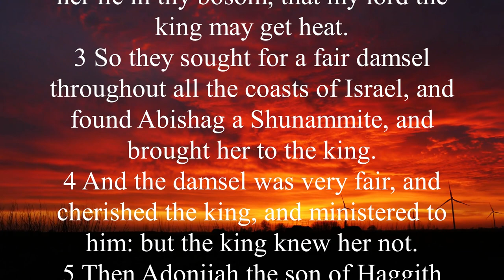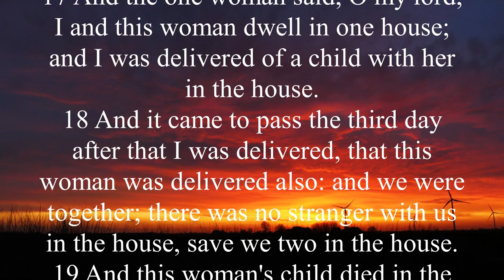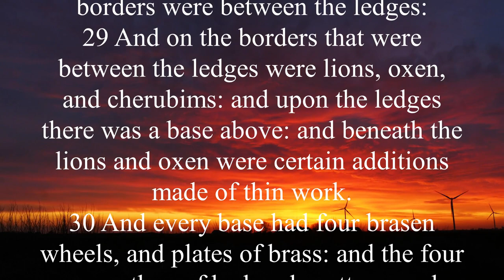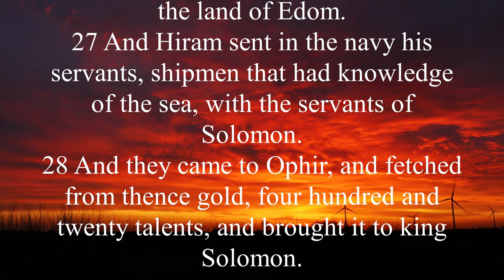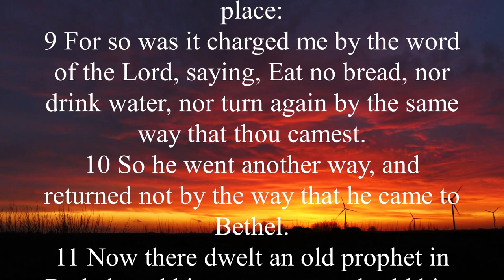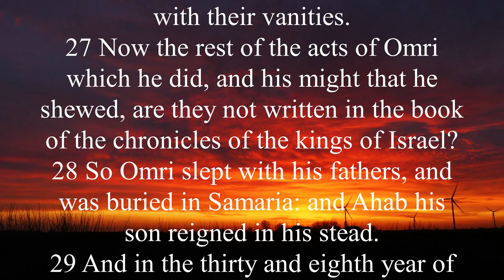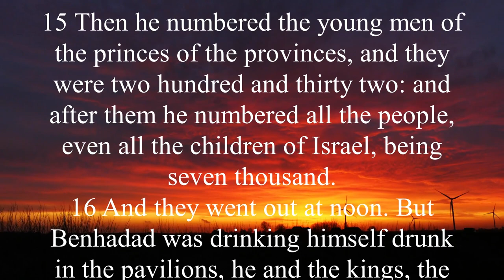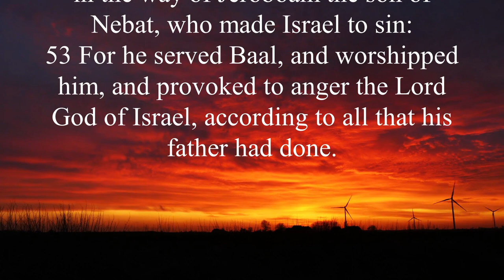KJV - Audio Bible with Text : 1 Kings Full Story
The book of 1 Kings starts with Solomon and ends with Elijah. The difference between the two gives you an idea as to what lies between. Solomon was born after a palace scandal between David and Bathsheba. Like his father, he had a weakness for women that would bring him down. Solomon did well at first, praying for wisdom and building a temple to God that took seven years to construct. But then he spent thirteen years building a palace for himself. His accumulation of many wives led him to worship their idols and away from God. After Solomon’s death, Israel was ruled by a series of kings, most of whom were evil and idolatrous. The nation fell further away from God, and even the preaching of Elijah could not bring them back. Among the most evil kings were Ahab and his queen, Jezebel, who brought the worship of Baal to new heights in Israel. Elijah tried to turn the Israelites back to the worship of Yahweh, challenging the idolatrous priests of Baal to a showdown with God on Mount Carmel. Of course, God won. This made Queen Jezebel angry (to say the least). She ordered Elijah’s death, so he ran away and hid in the wilderness. Depressed and exhausted, he said, “Let me die.” But God sent food and encouragement to the prophet and whispered to him in a “quiet gentle sound” and in the process saved his life for further work.

Key Verses:

1 Kings 1:30, "I will surely carry out today what I swore to you by the LORD, the God of Israel: Solomon your son shall be king after me, and he will sit on my throne in my place."

1 Kings 9:3, "The LORD said to him: 'I have heard the prayer and plea you have made before me; I have consecrated this temple, which you have built, by putting my Name there forever. My eyes and my heart will always be there.'"

1 Kings 12:16, "When all Israel saw that the king refused to listen to them, they answered the king: 'What share do we have in David, what part in Jesse’s son? To your tents, O Israel! Look after your own house, O David!'"

1 Kings 12:28, "After seeking advice, the king made two golden calves. He said to the people, 'It is too much for you to go up to Jerusalem. Here are your gods, O Israel, who brought you up out of Egypt.'"

1 Kings 17:1, "Now Elijah the Tishbite, from Tishbe in Gilead, said to Ahab, 'As the LORD, the God of Israel, lives, whom I serve, there will be neither dew nor rain in the next few years except at my word.'"